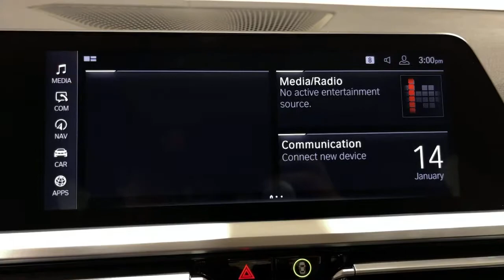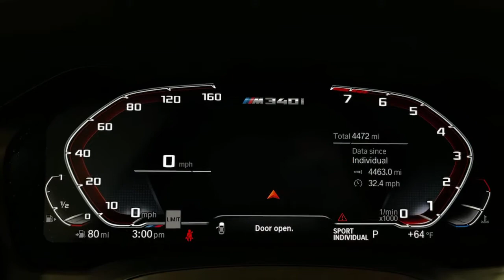2020 BMW 3 Series Ontario, Riverside, Anaheim, Pasadena, Los Angeles, CA 30829SL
2020 BMW 3 Series M340i - Stock#: 30829SL - VIN#: 3MW5U7J02L8B40348